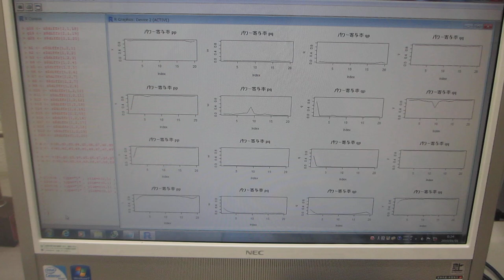超音波の音圧測定解析（水槽と洗浄液の相互作用）